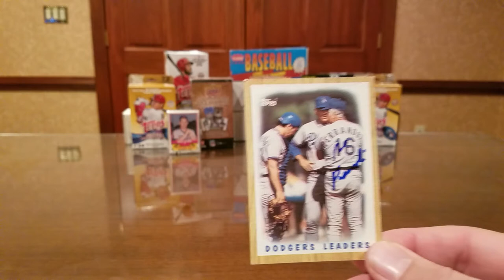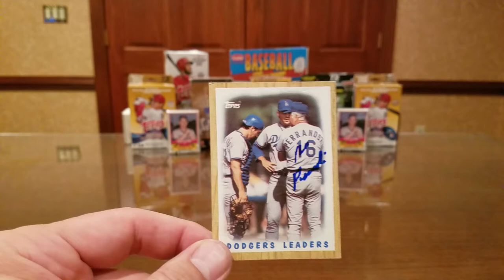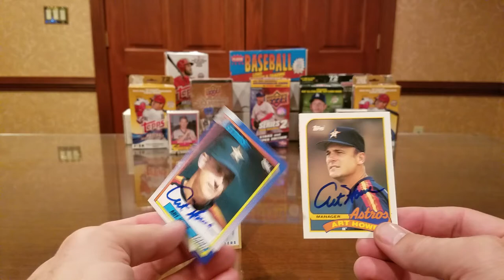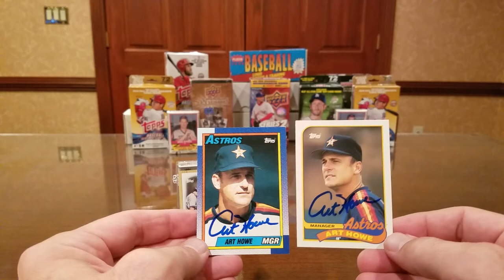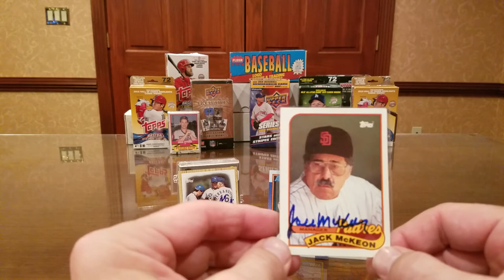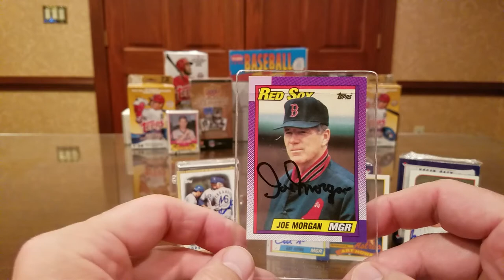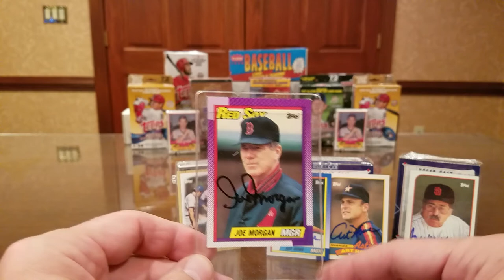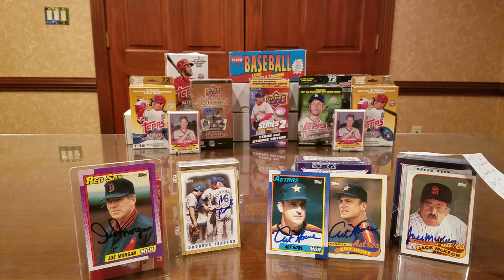TTM #33 "Coaches Corner" 4 returns, all MLB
In this TTM (Through The Mail) autograph video, we look at successful returns from four former Major League players who became better-known for their respective careers as long-time Coaches and Managers.

Ron Perranoski -- 18 days with no fee.

Art Howe -- 11 days, no fee.

Jack McKeon -- 7 days, no fee.

Joe Morgan -- 10 days, no fee.